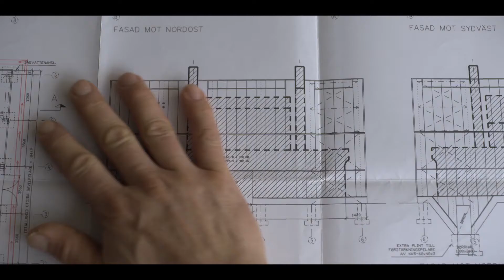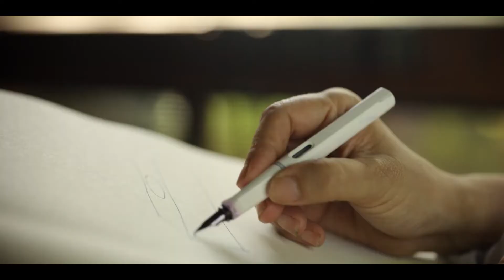Home "Official Trailer"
Home, a new original docuseries, offers viewers a never-before-seen look inside the world’s most innovative homes. All nine episodes are available to watch now, exclusively on the Apple TV app with an Apple TV+ subscription

From an award-winning team of directors and executive producers, Home unveils the boundary-pushing imagination of the visionaries who dared to dream and build them. Each episode transports viewers into visionary homes and communities around the world, from Sweden, to Mexico to China.

Home is executive produced by Matthew Weaver (Chef’s Table, Jiro Dreams of Sushi, Rock of Ages), Doug Pray (The Defiant Ones) Bruce Gersh, Ian Orefice (A Year in Space), Collin Orcutt, Matt Tyrnauer (Valentino: The Last Emperor), Corey Reeser, Joe Poulin and Kim Rozenfeld. Nick Stern serves as co-executive producer, and the series hails from MediaWeaver, Four M Studios and Altimeter Films.